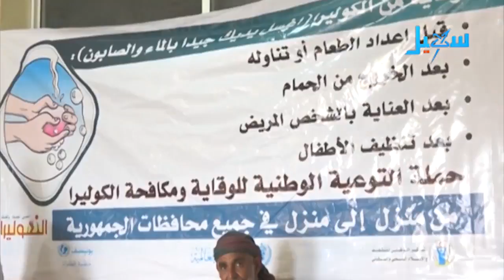مأرب | مكتب الصحة يستهدف 31 ألف مواطن بحملات التوعية بوباء الكوليرا